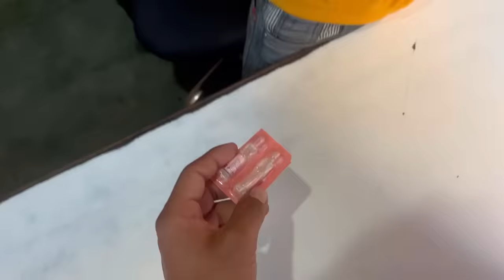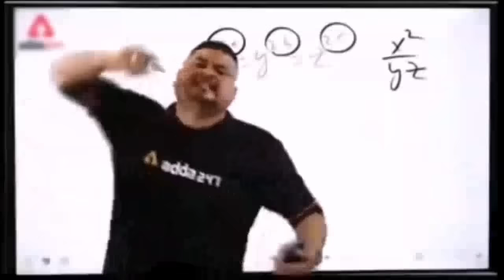Etna Time Bad Redking Sa Mila😍Reaction || Apbt Vs Pakistani Bully😨||Desi Dog Vs Gsd Monster Dog